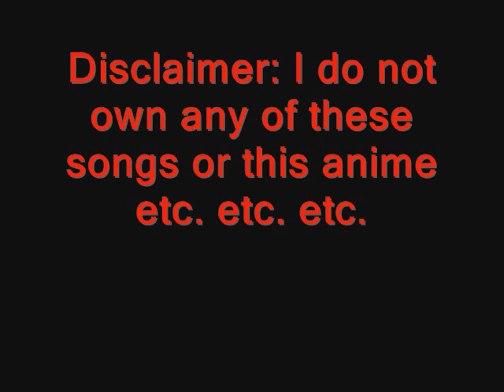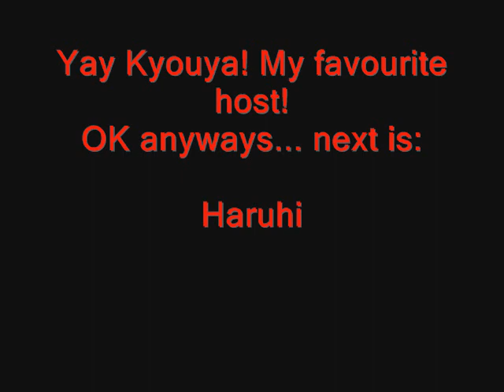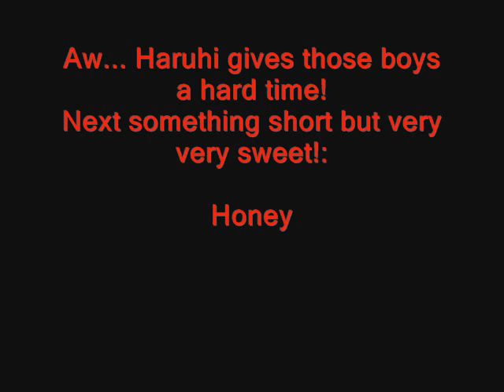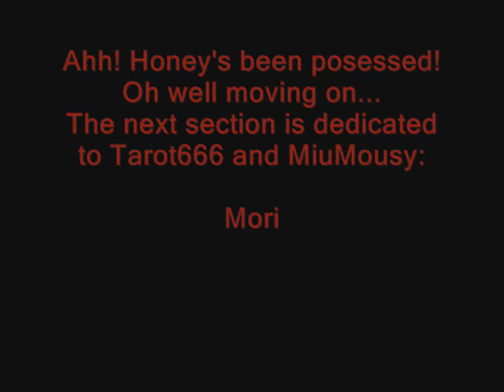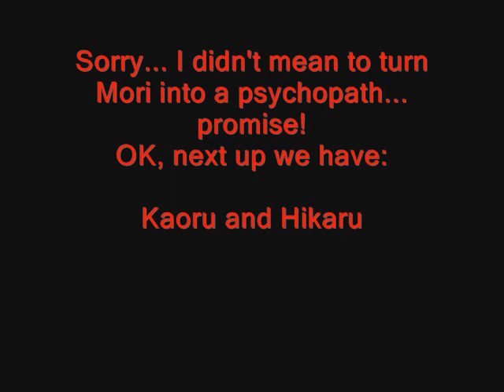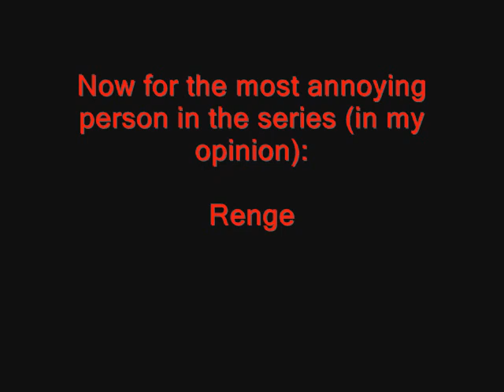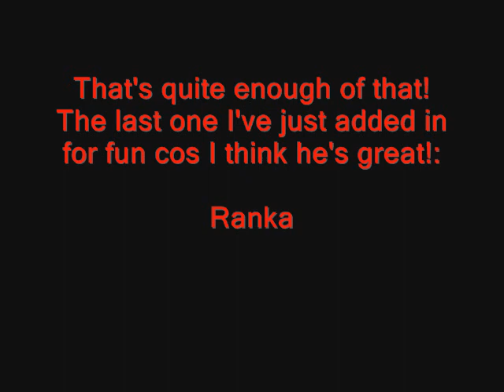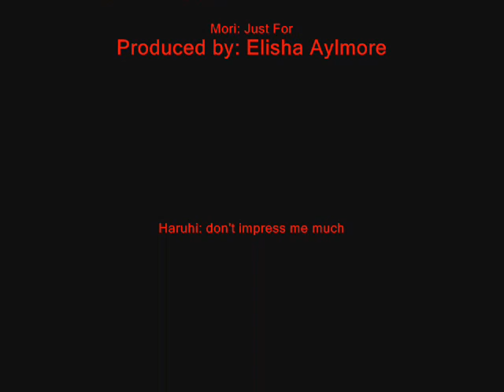Ouran Randomness Host club Themes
Character themes I did cos I was relaly really really really really really bored! Enjoy!